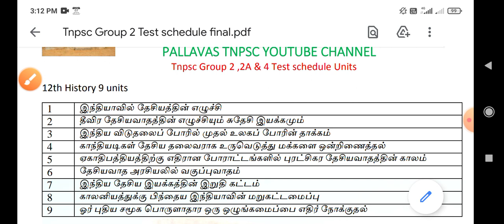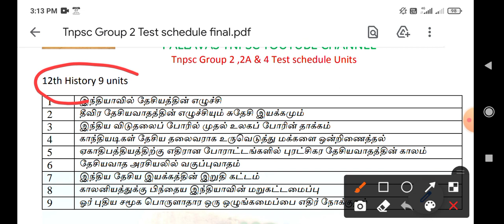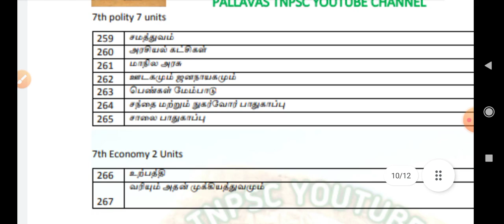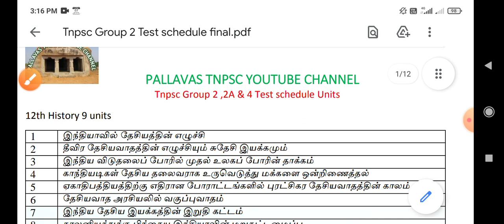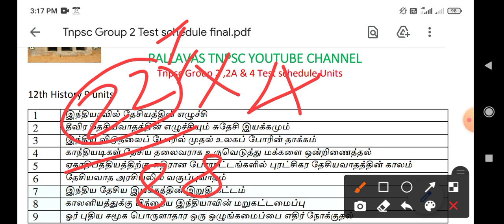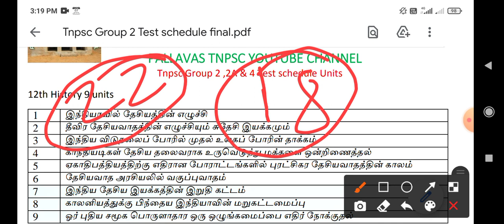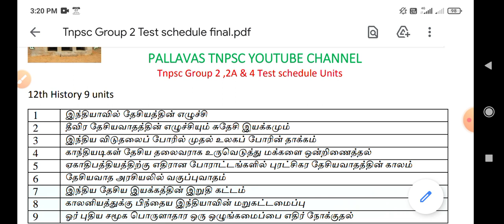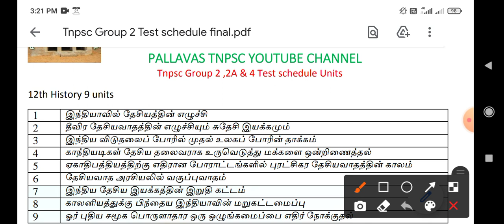ஒரே வாரத்தில் 22 பாடங்கள் Test போட்டு பார்த்தாச்சி 👍👍👍👍👍 || Tnpsc live test